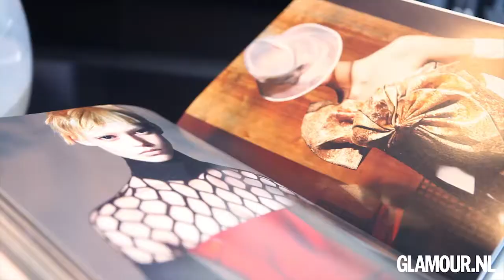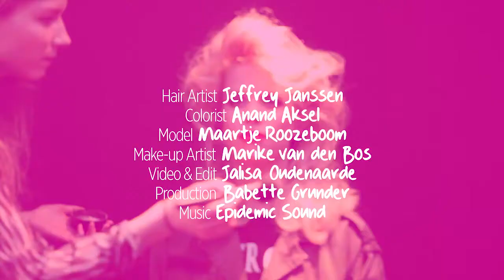AFLEVERING 1 // Lezeressen haarmake-over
Zie in de eerste aflevering van 'Look at Hair' hoe Glamour-lezeres Maartje Roozeboom een bombshell blow out krijgt aangemeten van de award winning kapper Jeffrey Janssen van The Chair.

Niets missen?

24/7 genieten van beauty vlogs en series?
Glamour Beauty TV is het eerste digitale TV-kanaal dat geheel in het teken staat van beauty.
Download de gelijknamige gratis app voor iOs en Android en geniet van giveaways en kortingen op producten